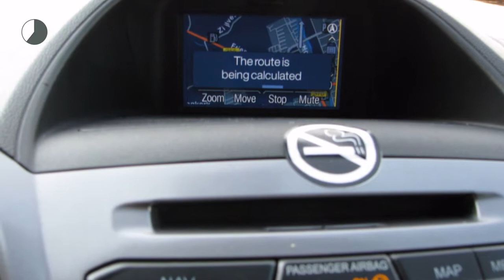Ford Transit Custom 300 2.2 TDCI L2H1 TREND AIRCO/NAV